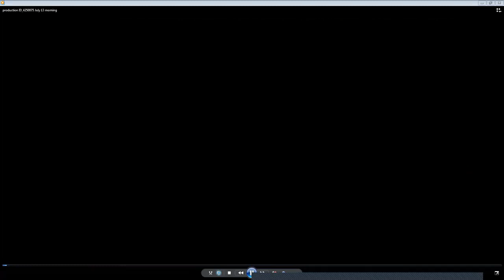July 13 - Thought for the Morning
“As darkness is a passing shadow, and light is a substance that remains, so sorrow is fleeting, but joy abides for ever. No true thing can pass away and become lost; no false thing can remain and be preserved. Sorrow is false, and it cannot live; joy is true, and it cannot die. Joy may become hidden for a time, but it can always be recovered; sorrow may remain for a period, but it can be transcended and dispersed.

Do not think your sorrow will remain; it will pass away like a cloud. Do not believe that the torments of sin are ever your portion; they will vanish like a hideous nightmare. Awake! Arise! Be holy and joyful.”

~ James Allen

Read by Sam Rafoss

Book of Meditations and Thoughts for the Day: For Every Day of the Year by James Allen  (combination of two books;  Morning and Evening Thoughts published in 1909 and Book of Meditations published in 1913).

James Allen, Philosophical Writer
(Nov. 28, 1864 - Jan. 24, 1912)
Most noted Book:  As a Man Thinketh

Video Credit:  Sebis Travel from Pexels

Sam Rafoss is a metaphysical practitioner, speaker, author and a holistic life, health and business coach for women. She is the host of Love Brand You, focused on faith and inspiration for women to succeed.

Transform From The Inside Out and Make Your Dreams True